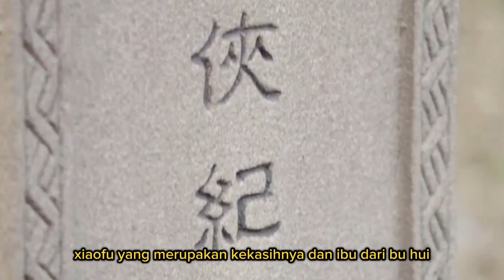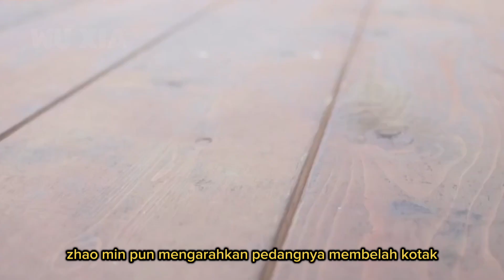Zhang Wuji | part 7 | kematian biksuni Mi Jue ketua sekte emei | kemunculan utusan kanan sekte ming.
isi part 7 :
- pertemuan wuji dan Fan yao shi atau utusan kanan sekte ming yang telah menyusup bertahun tahun di antara pasukan mongol.
- kematian biksuni keji pemimpin sekte emei, biksu mi jue.
- pertemuan wuji dengan Chang Yu Chun dan Zhu Yuanshan di lembah kupu kupu.
- pembebasan tokoh tokoh sekte lurus dari tahanan zhao min di pagoda Wan An.
- dsb.